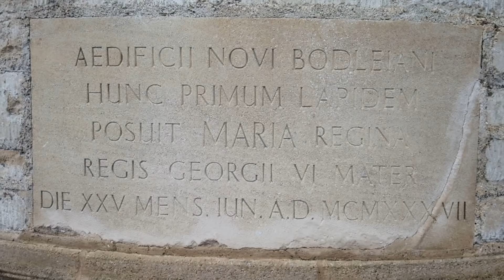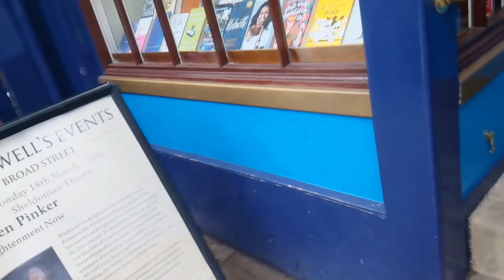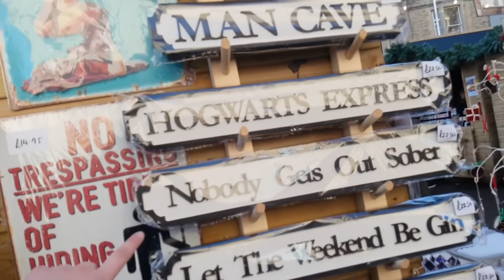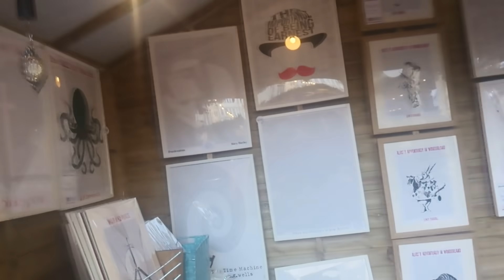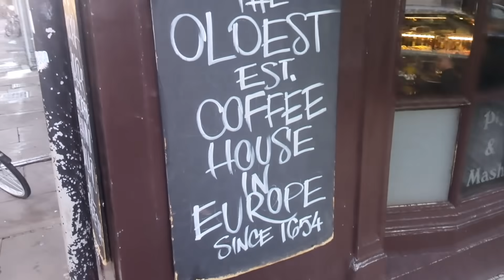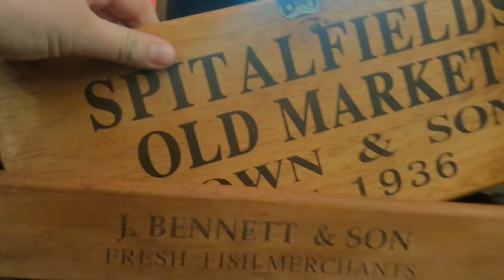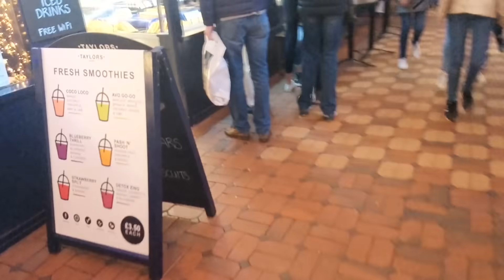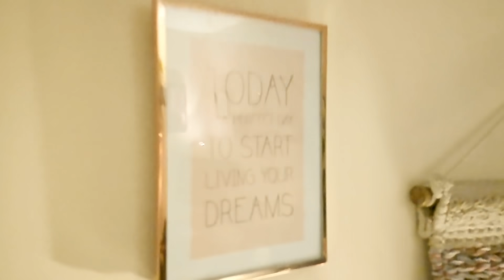taika gets the zoomies + oxford at christmas time ➳ vlogmas 2018 day nineteen!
Taika has a shower and Bee and I spend a day in Oxford at the Christmas market and Europe's oldest coffee house!

Want to see more videos like this? I'd love to hear from you in the comments down below :)

Music ➳ Debussy - Arabasque No.1 and No.2